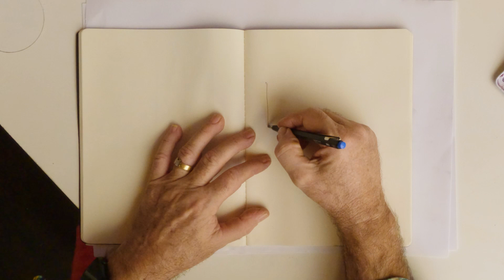BOLD BRAVE BETTER Framework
An introduction to Paul Fairweather's flagship program BOLD BRAVE BETTER.